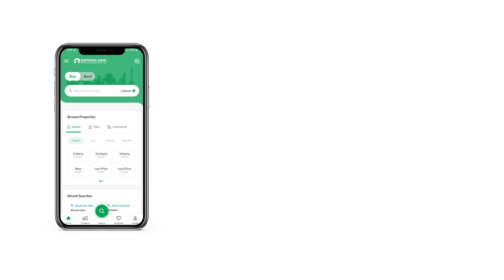8 MARLA HOUSE FOR SALE IN PUNJAB SMALL INDUSTRIES COLONY LAHORE